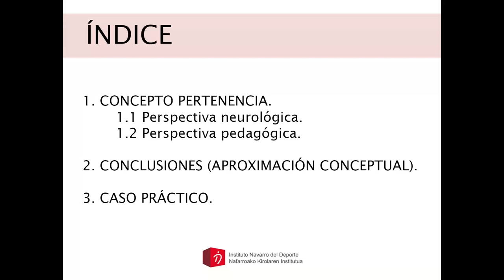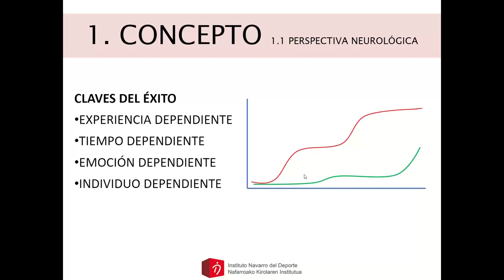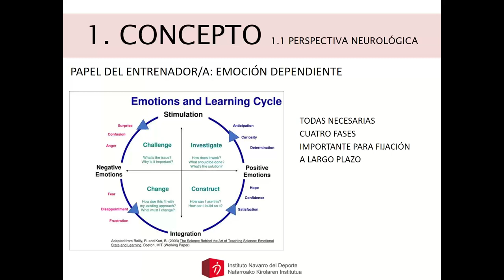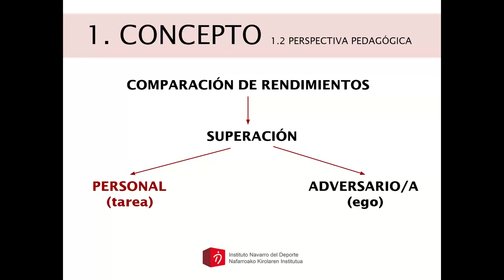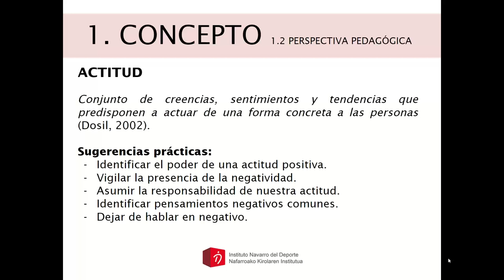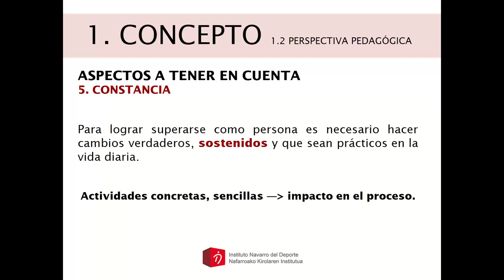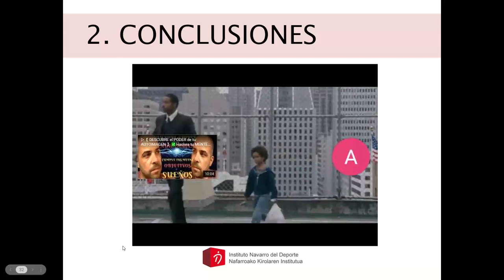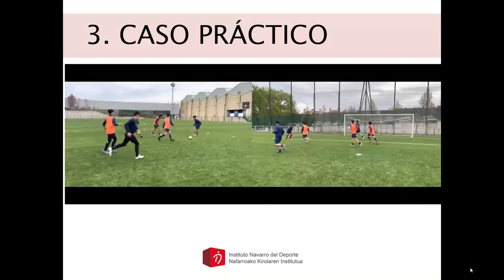Un Valor al Mes SUPERACIÓN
Taller práctico de 60' que pretende MEJORAR las capacidades ante un conflicto y DESARROLLAR valores positivos en el deporte, a través de una formación contínua a lo largo del año. Porque se necesita mecanizar herramientas que ayuden, en el día a día, ante situaciones de conflicto y favorezcan una resolución positiva.